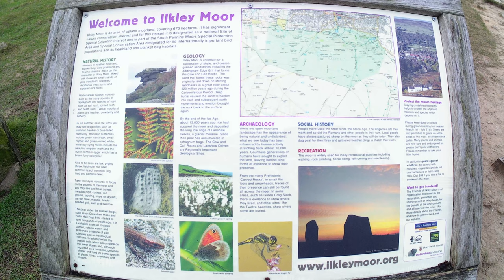Cow and Calf rocks, Ilkley Moor, West Yorkshire, United Kingdom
Ilkley Moor is part of Rombalds Moor, the moorland between Ilkley and Keighley (pronounced Keethly) in West Yorkshire, England. The moor, which rises to 402 m (1,319 ft) above sea level, is well known as the inspiration for the Yorkshire "county anthem" On Ilkla Moor Baht 'at (dialect for 'on Ilkley Moor without a hat').

Cow and Calf rocks
Highest point
Elevation 402 m (1,319 ft)
Prominence c. 244 metres (801 ft)
Parent peak Thorpe Fell Top
Listing Marilyn
Geography
Location West Yorkshire, United Kingdom
OS grid SE114452
Topo map OS Landranger 104

During the Carboniferous period (325 million years ago), Ilkley Moor was part of a sea level swampy area fed by meandering river channels coming from the north. The layers in the eroded bank faces of stream gullies in the area represent sea levels with various tides depositing different sorts of sediment. Over a long period of time the sediments were cemented and compacted into hard rock layers. Geological forces lifted and tilted the strata a little towards the south-east, producing many small fractures, or faults. Since the end of the Carboniferous time there has been erosion and more than a thousand metres of the coal-bearing rocks have been completely removed from the area. During the last million years, Ice Age glaciers modified the shape of the Wharfe valley, deepening it, smoothing it and leaving behind glacial debris.[1] The millstone grit not only gives character to the town of Ilkley but gives the area its acid soils, heather moors, soft water and rocky scars.

To the north, where the moor drops steeply towards the village of Ben Rhydding, a satellite of the town of Ilkley, are two millstone grit rock climbing areas: Rocky Valley and Ilkley Quarry.

Ilkley Quarry is the site of the famous "Cow and Calf", a large rock formation consisting of an outcrop and boulder, also known as Hangingstone Rocks. The rocks are made of millstone grit, a variety of sandstone, and are so named because one is large, with the smaller one sitting close to it, like a cow and calf. Legend has it that there was once also a "bull", but that was quarried for stone during the spa town boom that Ilkley was part of in the 19th century. However, none of the local historians have provided any evidence of the Bull's existence.

According to legend, the Calf was split from the Cow when the giant Rombald was fleeing an enemy, and stamped on the rock as he leapt across the valley. The enemy, it is said, was his angry wife. She dropped the stones held in her skirt to form the local rock formation The Skirtful of Stones.

In July 2006 a major fire on the moor left between a quarter and half of it destroyed.[2]

The BBC Television series Gunpowder (2017) used Ilkley Moor as a location.[3]

Located on the Woodhouse Crag, on the Northern edge of Ilkley Moor there is a swastika-shaped pattern engraved in a stone, known as the Swastika Stone,[4] also referred to as a Fylfot. The image at the bottom-right of the picture is a 20th-century replica; the original carving can be seen at the bottom-left.

This stone is just one of a great abundance of carved rocks on the moor; well-known others include the 'Badger Stone', 'Nebstone', and 'St Margaret's Stones'. These are earthfast boulders, large flat slabs or prominent rocks that have cups, rings, and grooves cut into them and that are thought to date from either the late Neolithic or the Bronze Age. While some carvings consist of simple cups, others, such as the Badger Stone, Hanging Stones, and the Panorama Rocks, have a complex series of patterns (or motifs) combining many different elements. Rombald's Moor has the second-highest concentration of ancient carved stones in Europe, with carvings as far away as Skipton Moor. There is also a small stone circle known as The Twelve Apostles.[5]

"The Ilkley Moor Alien" sighting
On 1 December 1987, Phillip Spencer, a retired policeman saw and photographed what he believed was an alien being on the Moor. He said he saw the strange creature rush up the hill and give a signal to him with one of its arms as if telling him not to approach. He later saw a dome-topped craft at the top of the hill after following the being which shot into the air at a blinding speed.[6] The Daily Telegraph included this event in a 2011 list of "Top 10 UFO incidents in the UK".[7]

Conservation
The moor forms part of the South Pennine Moors Site of Special Scientific Interest (SSSI).[8] It also forms part of the South Pennine Moors Special Protection Area (SPA) and Special Area of Conservation (SAC).

Grouse shooting controversy
In 2008, Bradford Metropolitan District Council let out the grouse shooting rights for Ilkley Moor.[9] This move led to controversy because of concerns about its impact on wildlife, walking, leisure and local tourism. In January 2018, the majority Labour group on the Council resolved not to renew the rights, and grouse shooting ceased in April 2018.